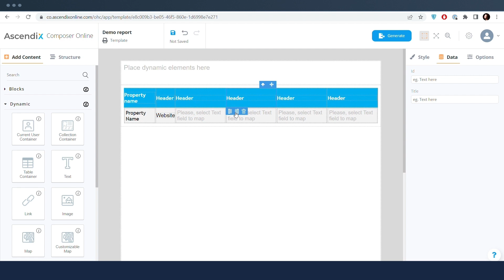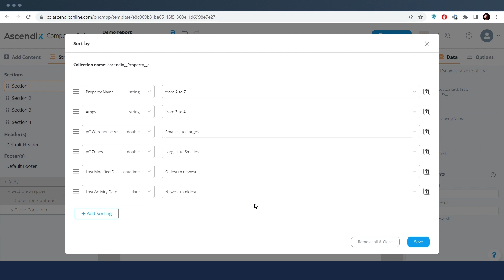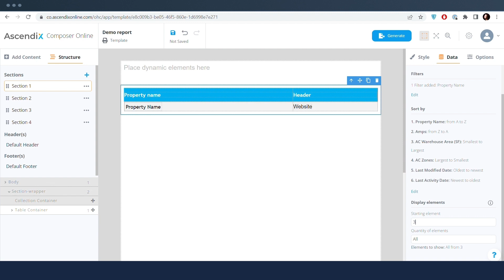Ascendix Composer: Table Container element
Review the flow for taking data from Salesforce into the organized tables in the Ascendix Composer templates.

📖Chapters:
00:08 How Table Container works
00:22 Table Container structure
00:57 Quick navigation for Table Container element
01:17 Filtering feature
01:29 Sorting feature
01:47 Selecting elements to display